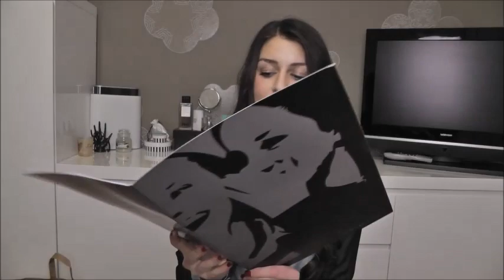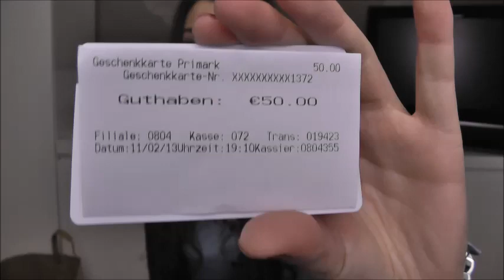BIG PRIMARK HAUL FEBRUAR 2013 - PRIMARK PRE-OPENING FRANKFURT ZEIL